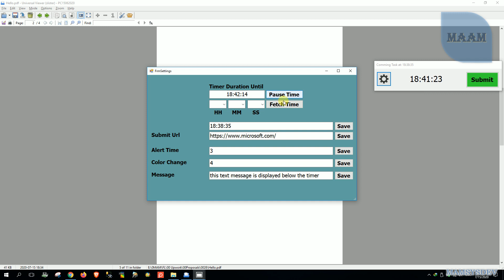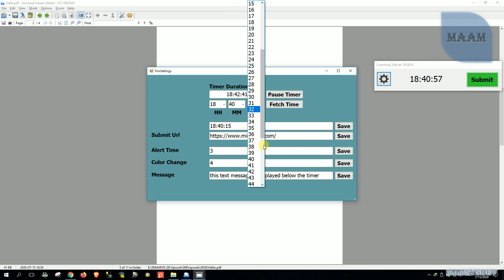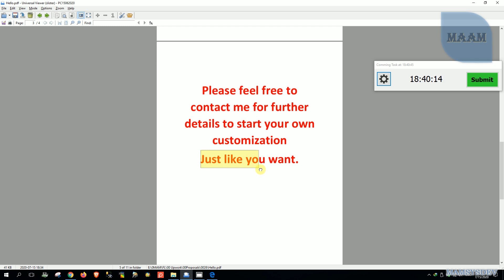Countdown Timer Application 2020 07 15 18h43 29